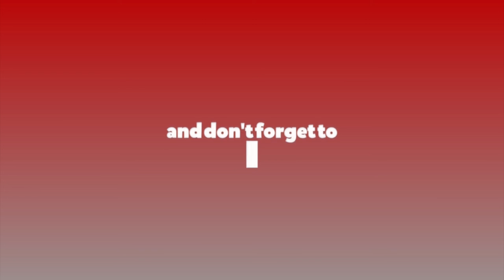प्रधानमन्त्री ओलीमा असल नेतृत्वको गुण नै छैन : दिनानाथ शर्मा